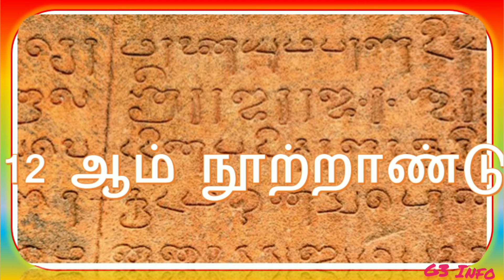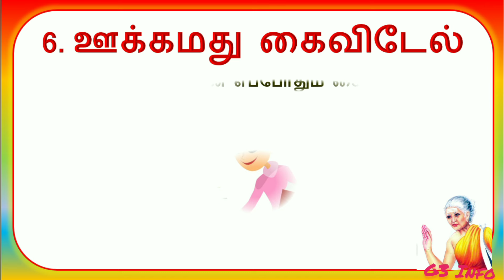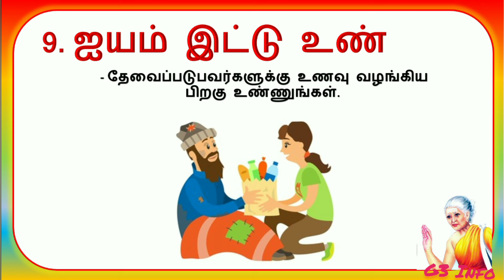ஆத்திச்சூடி விளக்கம் | ஔவையாரின் ஆத்திச்சூடி | Learn Aathichudi 🤩 Easily with Explanation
Aathichudi videos
Avvaiyar aathichudi
Aathichudi
Aathichudi kadaigal
aathichudi tamil
aathichudi vilakkam
aathichudi for kids